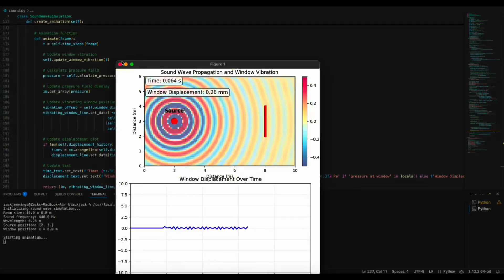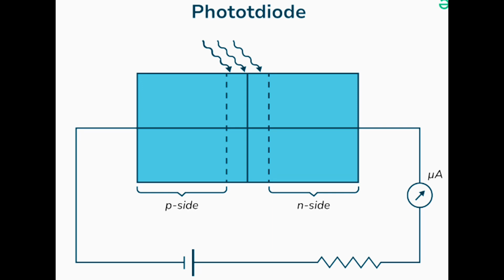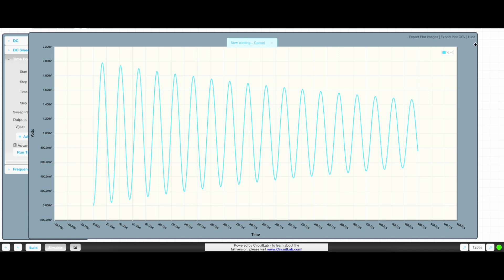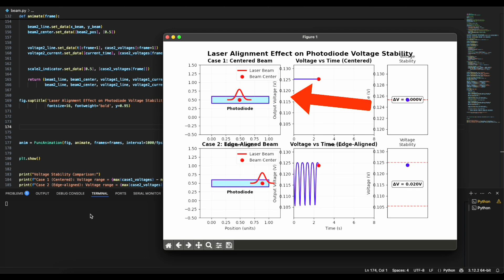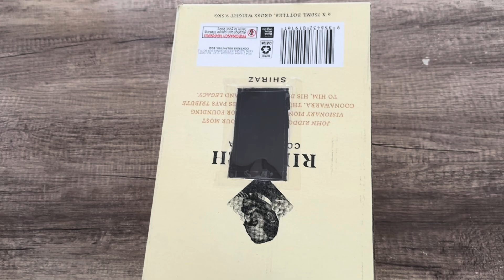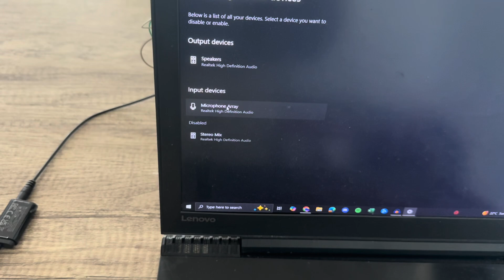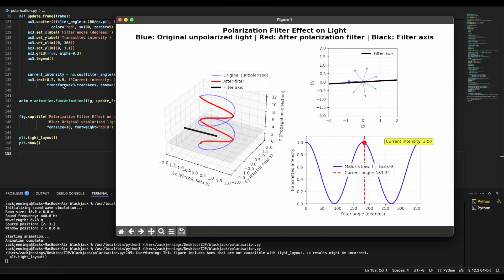Photodiode Based Laser Microphone | Full Engineering Breakdown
I built a working laser microphone that captures sound by detecting vibrations in a reflected laser beam using a photodiode and analog circuitry. This video covers the design process, circuit setup, and a real-time audio demonstration.

USB to Audio Jack Sound Card